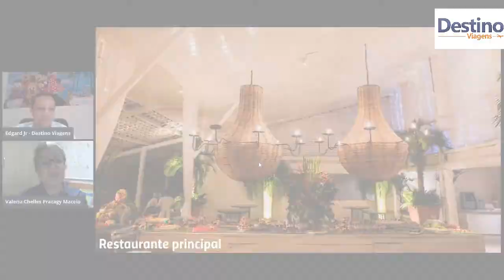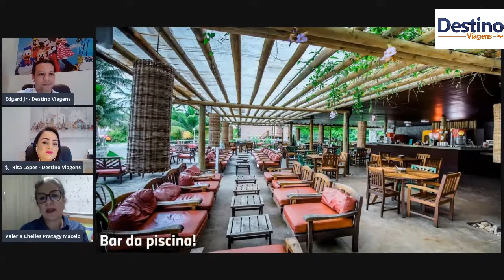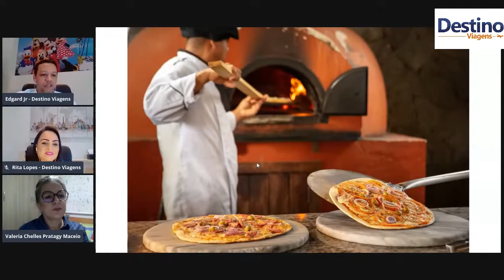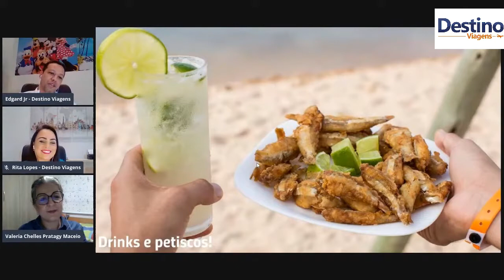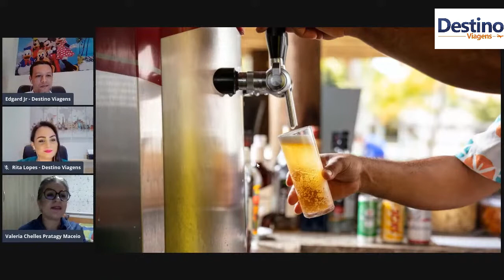O que inclui no ALL INCLUSIVE do Pratagy Beach Resort?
O que inclui no ALL INCLUSIVE do Pratagy Bech Resort?
Quais as marcas de bebidas que estão incluídas?

Estamos no Completo Empresarial
Palhano Square Garden
Av. Ayrton Senna da Silva, 1055 - Loja 24 - Térreo 1
Gleba Palhano - Londrina/PR

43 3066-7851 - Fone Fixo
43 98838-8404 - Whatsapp